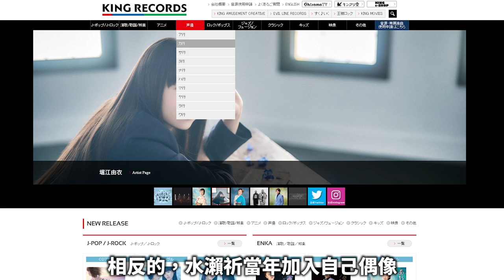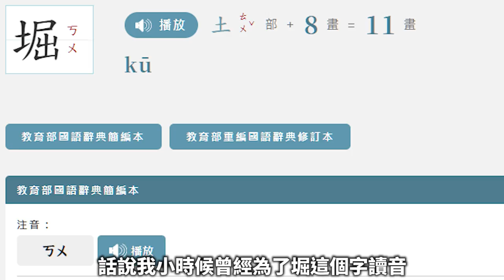這個我可以！如此聚人心的美少女武將與聲優你認識嗎？玩遊戲看圖配CV我整個人都好了｜次郎 x 少女迴戰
第一時間收到新影片通知，參與新影片直播！

立即下載參與15萬新台幣的現金抽獎活動！！
少女play，放置不累！輕鬆不爆肝！點擊上方連結可自動獲得價值100美金的專屬禮包哦！心動不如馬上行動吧！

【超絕神回】網公網婆初次感人相會！《86－不存在的戰區－》史上最美的最終話演出